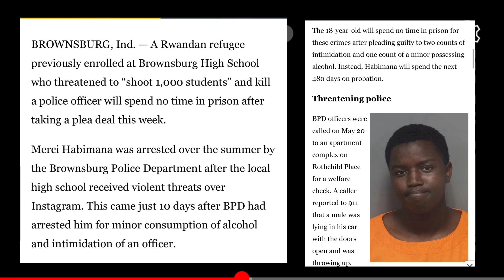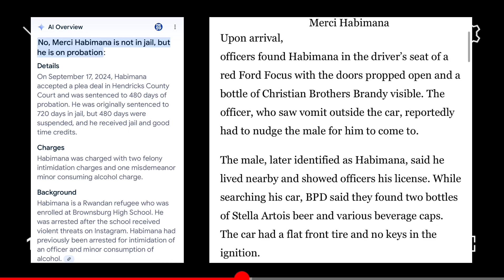2bahasizubuzima nyumayuko umusore yishe fiance agahita yiyica , kumyaka 18 yigambye kwica 101 🇷🇼🇧🇮🇺🇸